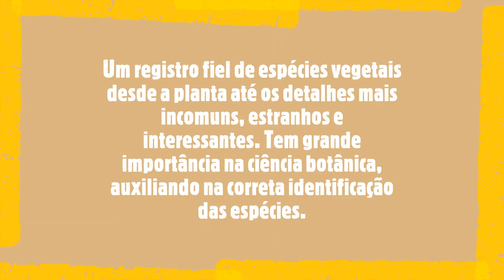A ilustração botânica de Klei Sousa | EXPOSIÇÃO CONVIVER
A ilustração botânica de Klei Sousa

Esse é um projeto contemplado pelo Edital Nº 01/2020 - Universidade Feevale /SEDAC RS Financiamento de Projetos Culturais Digitais FAC DIGITAL RS.

Instagram: @sedac_rs, @feevale e @feevaletechpark
Facebook: @RS.sedac, @feevale e @feevaletechpark

Produtora cultural @maguikampf